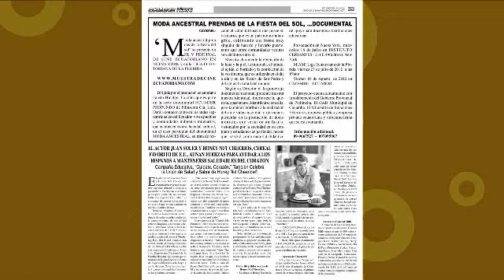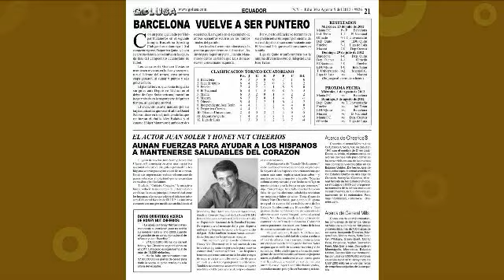Honey Nut Cheerios